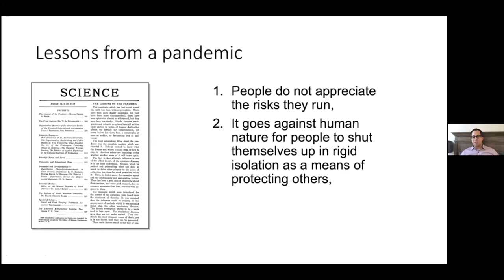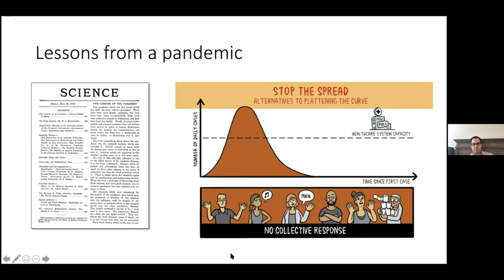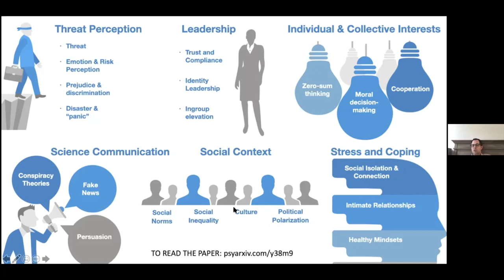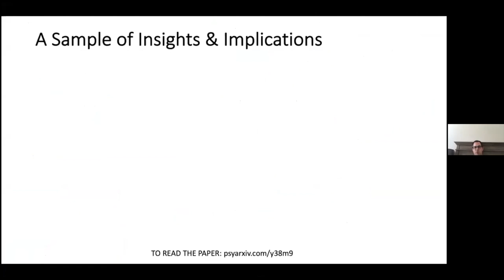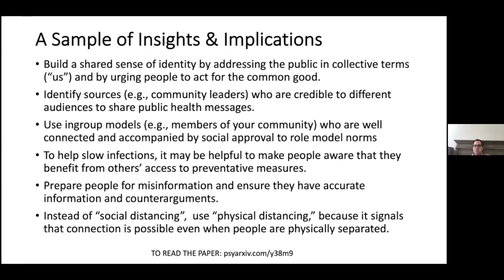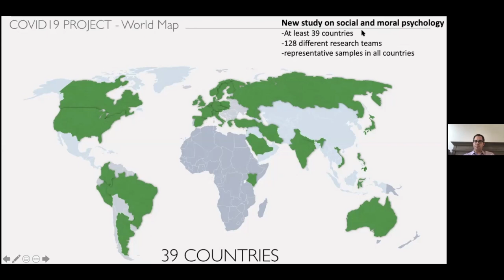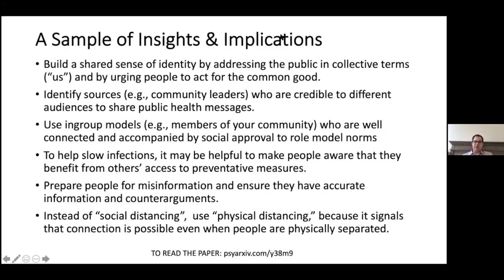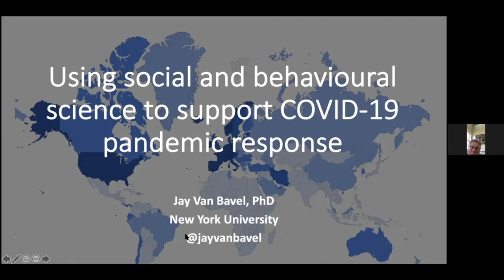Using Social and Behavioral Science to Support COVID 19 Pandemic Response with Dr. Jay Van Bavel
Jay Van Bavel shares the presentation he made to the World Health Organization (WHO). Dr. Van Bavel is an associate professor of Psychology & Neural Science at New York University. He completed his PhD at the University of Toronto and a postdoctoral fellowship at The Ohio State University. Jay has published 75 academic papers and written research essays in
The New York Times, Scientific American, Wall Street Journal, Quartz, and the
Washington Post. He also writes a mentoring column, entitled Letters to Young
Scientists, for Science Magazine. Dr. Van Bavel is the recipient of the American
Psychological Foundation’s 2015 Visionary Grant and F. J. McGuigan Early Career
Investigator Research Grant on Understanding the Human Mind.